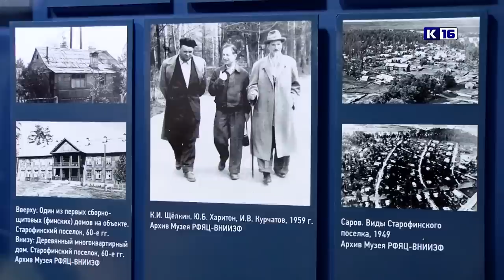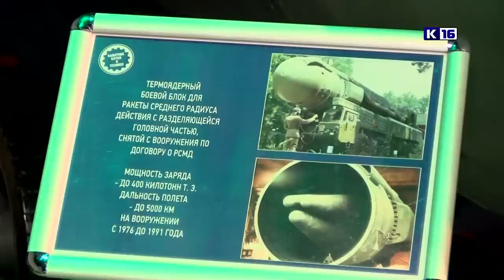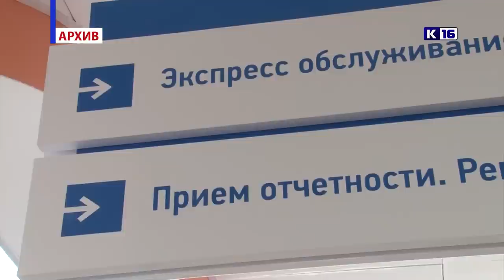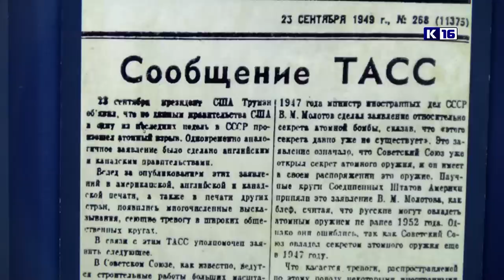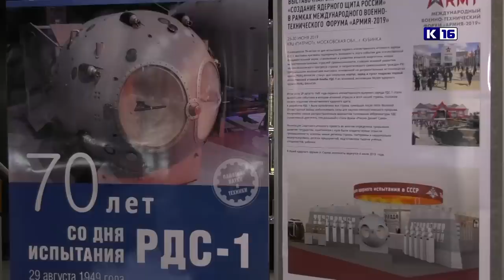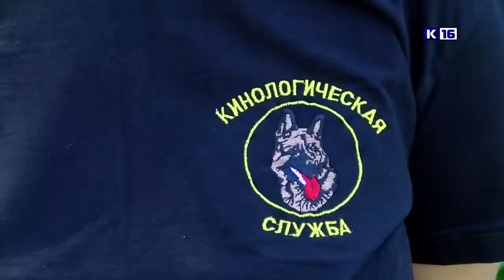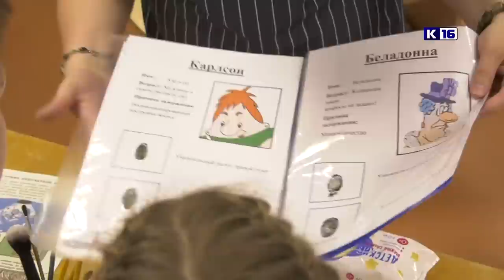Новости Сарова 21.06.2019